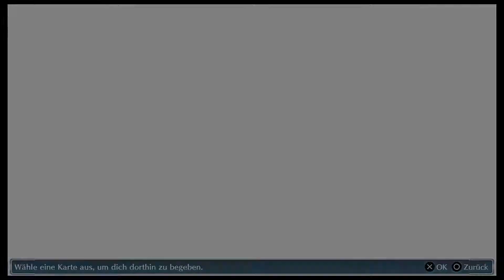Magnamon findet seinen Weg! 🌐 #48 Digimon Story: Cyber Sleuth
In Digimon Story: Cyber Sleuth betreten wir das digitale Netzwerk EDEN, das in einer nahen Zukunft eine bedeutende Stellung in Gesellschaft und Wirtschaft hat. Doch auch Hacker treiben sich im Netzwerk herum und nutzen Digimon für ihre (nicht immer guten) Taten. Unser Protagonist muss sehr schnell erfahren, dass in EDEN nicht alles wie geplant abläuft. Zusammen mit seinen Freunden Nokia und Arata und der Cyber-Detektivin Kyoko versucht er herauszufinden, was die verruchten Hacker vorhaben und ihre Pläne zu vereiteln. Unterstützung erhält er dabei von seinen eigenen Digimon.

Digimon Story: Cyber Sleuth ist eines jener Digimon-Spiele, die es bis auf den europäischen Markt geschafft haben. Das Spiel bietet fast 250 unterschiedliche Digimon zur Auswahl, die wir umwandeln, trainieren und für uns kämpfen lassen können. Neben den Main Quests werden wir zahlreiche Side Quests lösen, die reale und digitale Welt erkunden und uns von der Story begeistern lassen.

Viel Spaß!